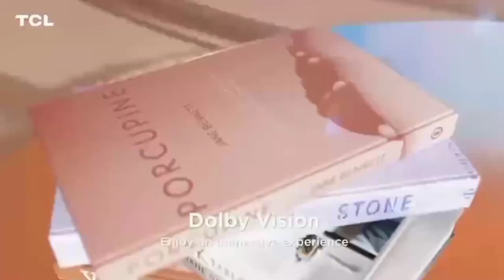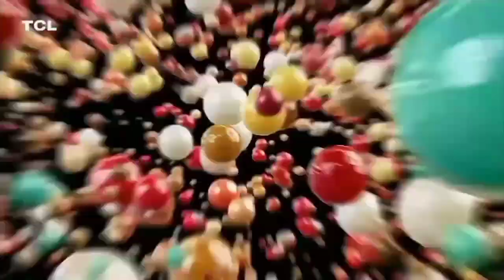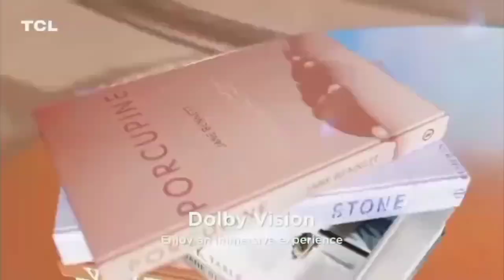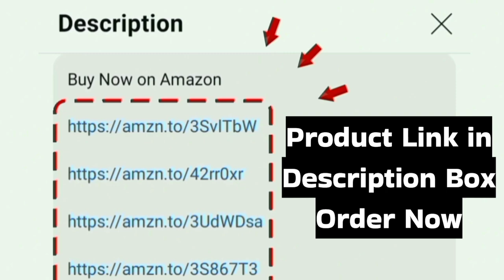TCL C61B QLED Pro TV Review TAMIL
43 inch

50 inch

55 inch

65 inch

TCL 139 cm (55 inches) 4K Ultra HD Smart QLED Google TV 55C61B (Black)
tamil India 2024 model

Model Numbers: 43C61B 50C61B 55C61B 65C61B